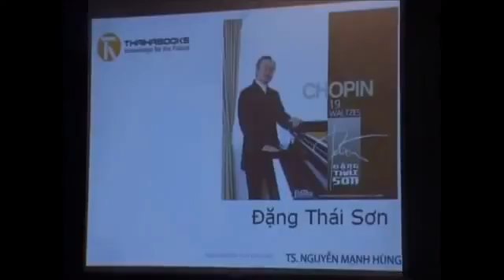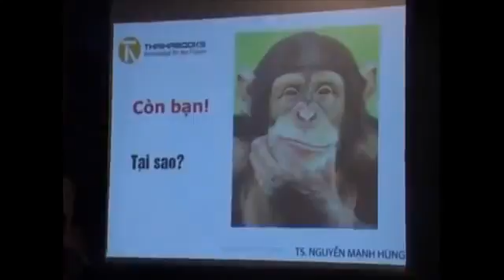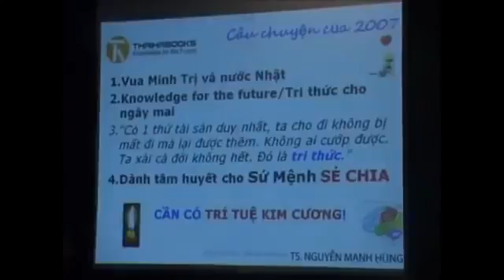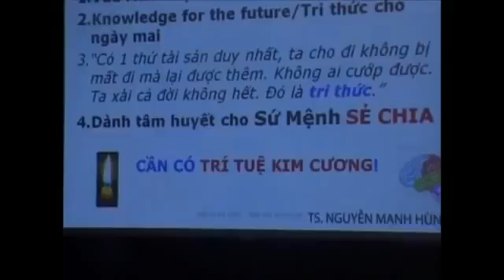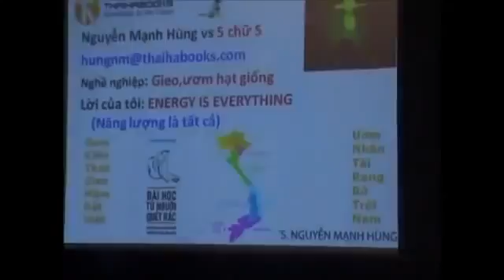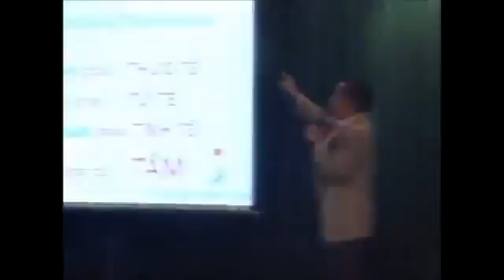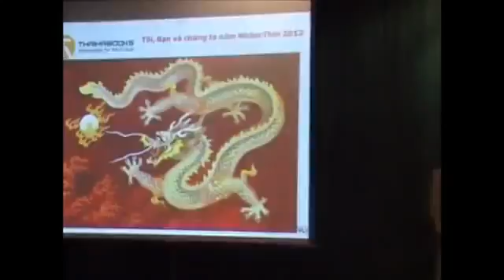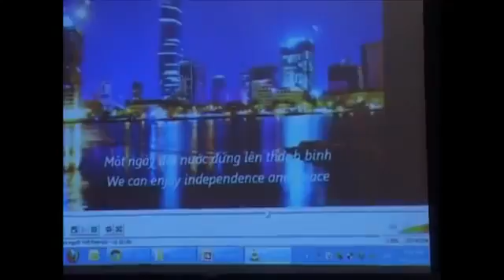Nguyễn Mạnh Hùng 'Sứ Mệnh Sẻ Chia' 20 Phút 1 Cuộc Đời I